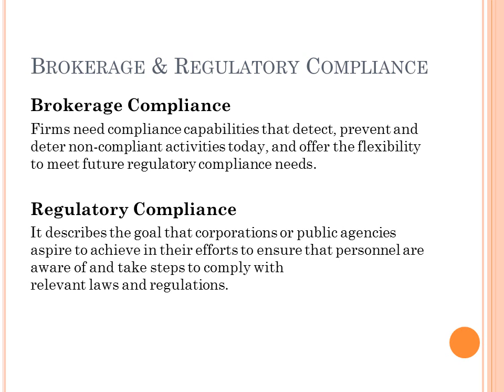Capital Markets Compliance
CMC specializes in providing regulatory guidance for firm that offer securities products as well as bank requiring market risk management reviews.